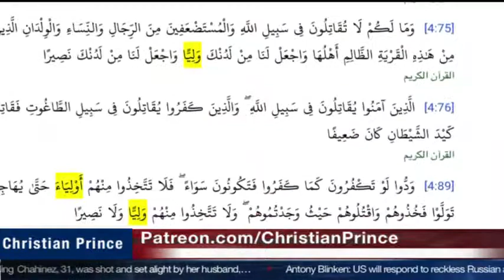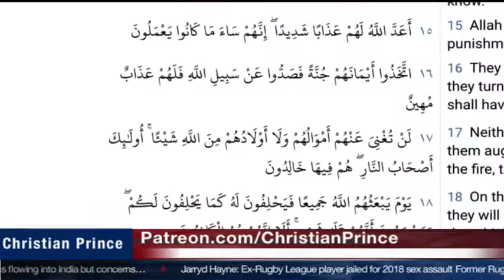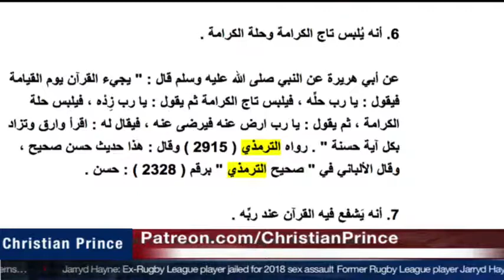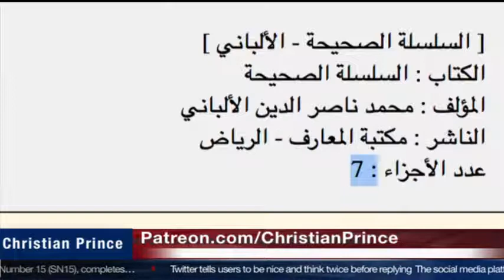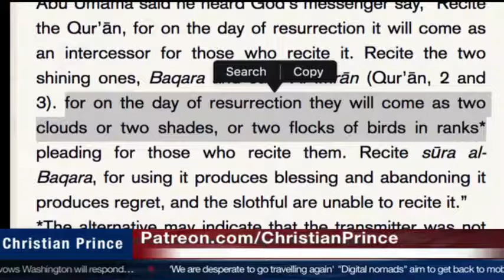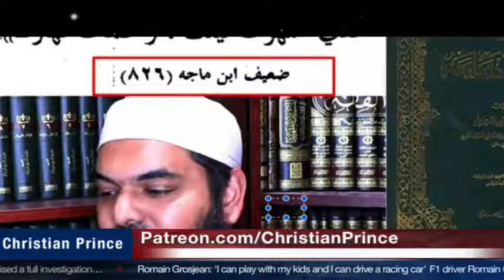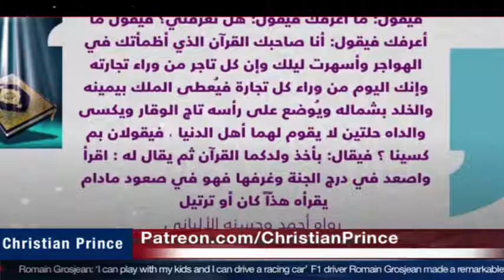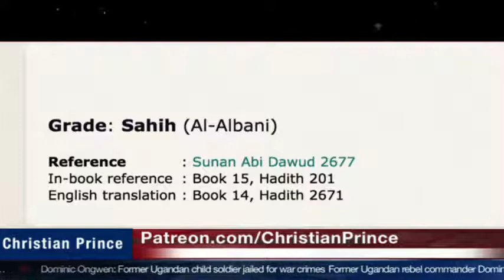Christian PRINCE Exposing Shaykh Uthman Ibn Farooq's Deception 480 x 854